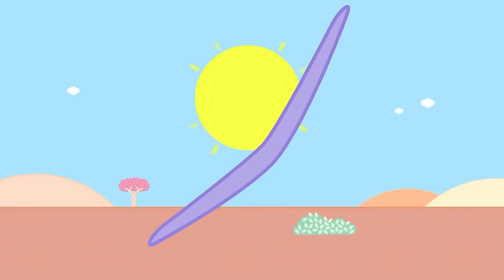Molang and Piu Piu: The Summer Race! 🏃🌞 | Funny Cartoon for Kids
Join Molang and Piu Piu for a day full of laughter and summer adventures! 🌈🏃‍♂️

Watch them compete in fun athletic events while discovering the importance of friendship and teamwork. 🤗💪

Get ready to see incredible jumps, frantic races, and hilarious moments! Don't miss this sunny adventure that will make your summer shine! ☀️🎉